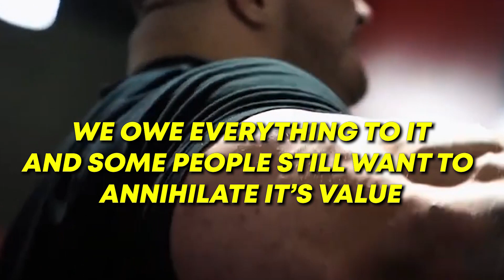She appreciated his HELP!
WE GO JIM BRUHH!